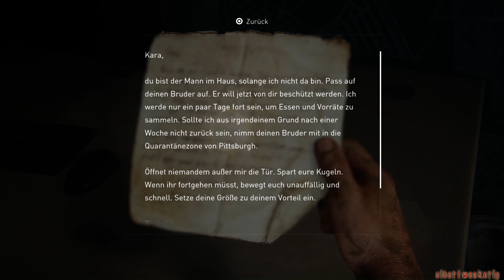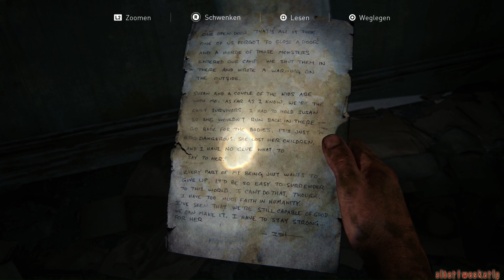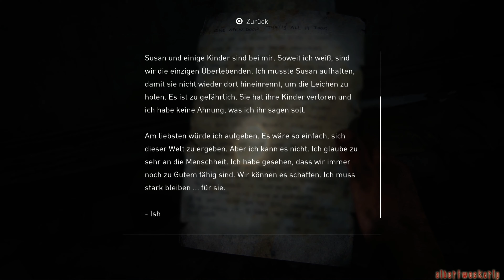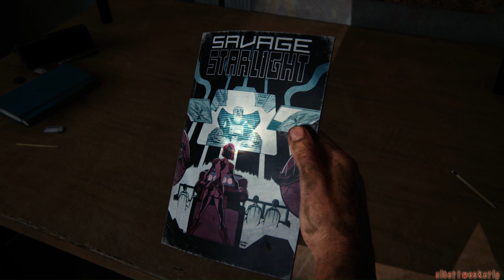THE LAST OF US PART 1 #21 - Verdammter Sniper [UNCUT, PS5, DEUTSCH, 4K]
ZU ALLEN FOLGEN  VON THE LAST OF US PART 1

►Infos zum Spiel:
►Entwickelt von:  Naughty Dog
►Systeme: , PS5
►Genre: Survival Horror
►Altersfreigabe: Ab 18 Jahren
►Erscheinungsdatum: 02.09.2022